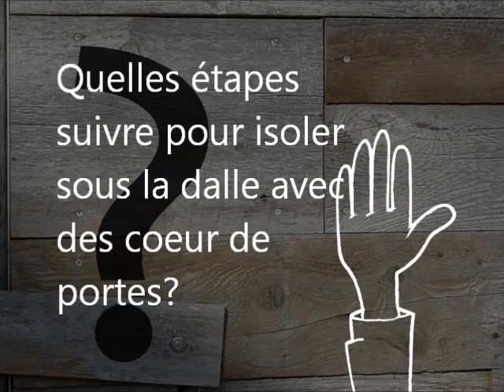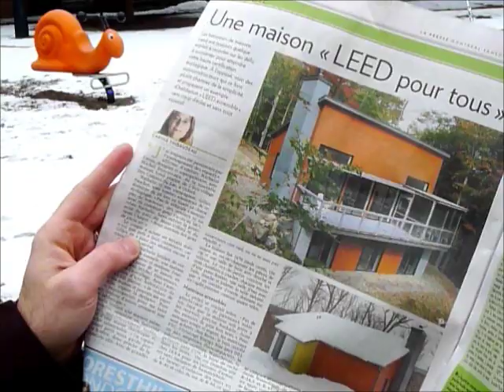La Ruche: peut-on isoler la dalle ou le mur de fondation avec des coeurs de portes récupérés?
L'équipe de La Ruche répond à votre question!

RÉPONSE par Emmanuel Cosgrove, directeur d'Écohabitation: "Il faut mettre quelque chose entre le métal et le béton, par exemple un polyéthylène, d'autres isolants, etc. Il est aussi nécessaire d'installer un pare-vapeur par-dessus les panneaux de porte vu que le métal est difficile à enlever et les emboîter le plus possible ou les joindre avec du ruban adhésif. Vous pourriez compléter l'isolation avec des morceaux de styromousse qui sont adaptés à votre construction (sous la dalle ou sur les murs de fondation).

Attention! Tout métal se dégrade sous la terre, mais ils réagissent de différentes manières. Il est impossible d'évaluer les dommages que la rouille pourrait amener à l'isolant ou au béto. On ne connaît pas ses impacts environnementaux sur la terre ou la nappe phréatique. Bien que cette option aie été discuté dans un cours, je suggère d'utiliser des matériaux prévus pour ce type d'application, soit du polystyrène expansé, de la laine de roche en panneaux ou un autre type d'isolant rigide."